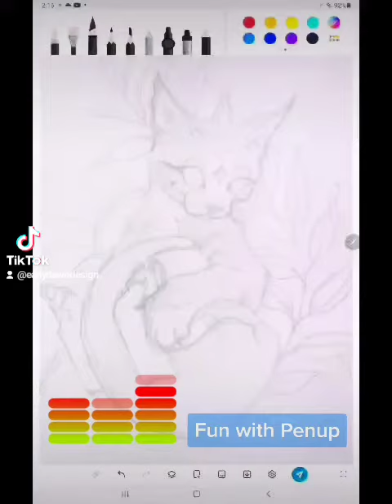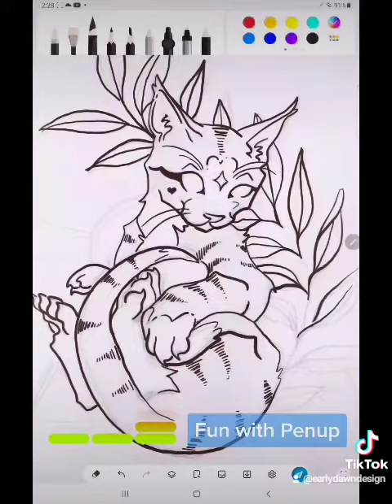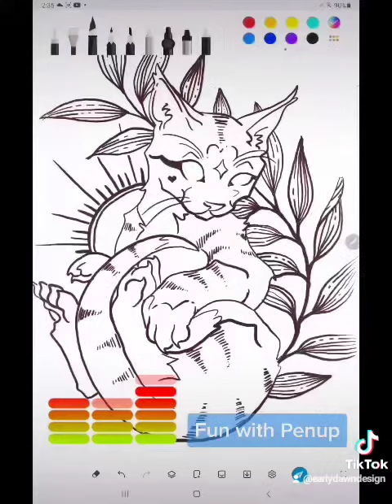Magickal Kitten Time-lapse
Time-lapse of me drawing my bottle fed "foster fail" kitten for a coloring page. He is now 4 months old, but I have had him since was 3 days old. Enjoy!

You can find my on FB and Instagram

I also have an Etsy store if you ever wish to color some of my work.